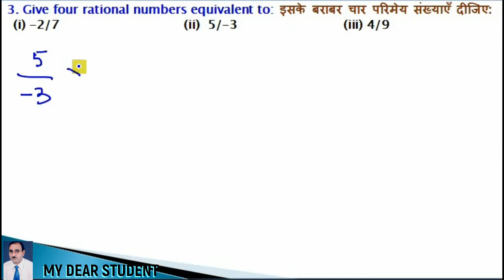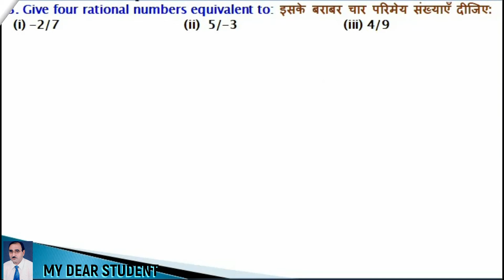7th Maths Ex 9.1 Q 3 Rational Numbers NCERT COMPARISON OF RATIONAL NUMBERS by MY DEAR STUDENT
गणित कक्षा 7 अध्याय 9 प्रश्नावली 9.1 प्रश्न 3 परिमेय संख्याएं
NCERT 7th Maths Chapter 9 Exercise 9.1  Question 3 Rational Numbers COMPARISON OF RATIONAL NUMBERS
3. Give four rational numbers equivalent to:
(i) -2/7
(ii)  5/-3
(iii) 4/9